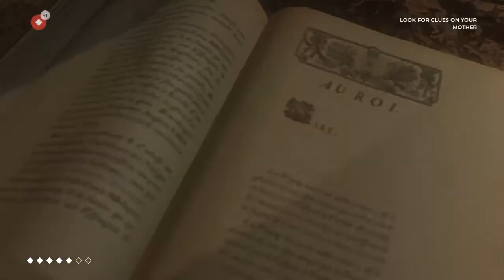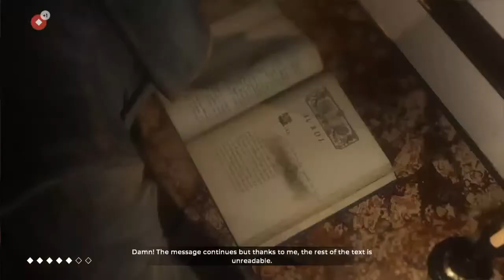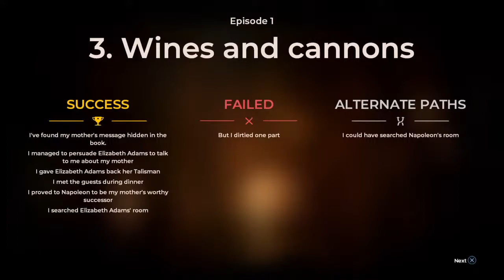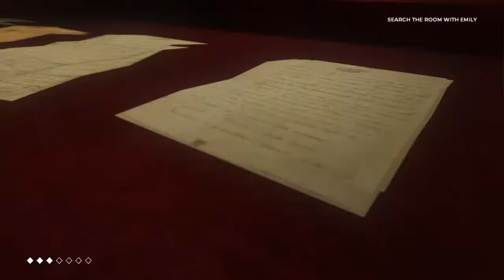The Council Gameplay Part 2